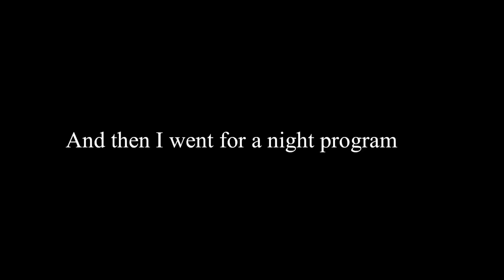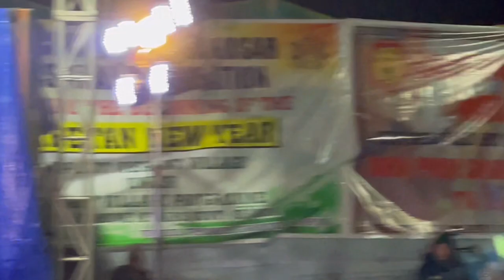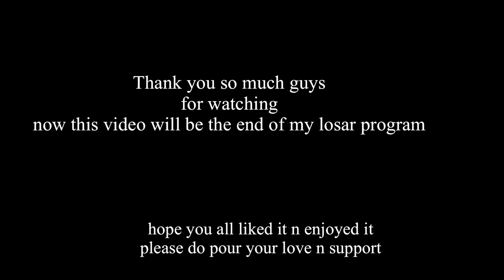Most Happening Night Concert In Lachung |@karmatsetenghale |Crowd went Crazy |Losar Night In Lachung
Hello guys..
Thank you so much for pouring lots of love in my previous video .
Hope you will pour your love n support in this video too .
Kindly do enjoy n please do show your love  n support .